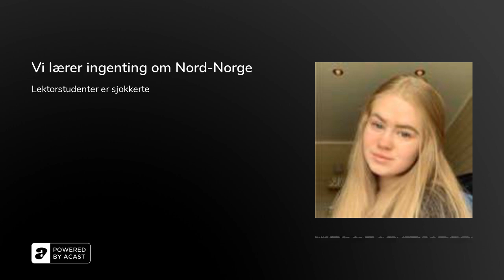Vi lærer ingenting om Nord-Norge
Marie Adele Vedal er lektorstudent ved Nord Universitet. Hun er sjokkert over hvor lite elever i videregående lærer om Nord.Norge, og det samme gjelder for hennes eget studie, som er historie.-Det er et helt kapitell om krigen på østlandet, mens det står med en setning "Finnmark ble brent".

Marie har en medstudent fra østlandet. Han er overrasket over hvor lite han faktisk viste om landsdelen. Nå håper studentene at universitetet tar tak og utdanner studentene til å forstå mer om Nord-Norge slik at de kan gå ut å lære videregående elever.-Det er viktig å forstå historien for å forstå samfunnet idag, sier Vedal.